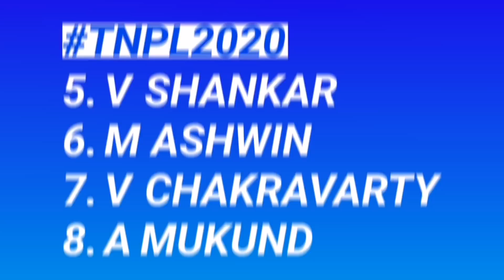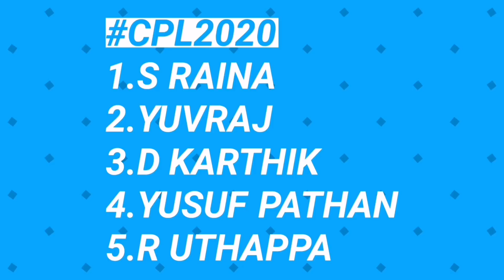IPL 2020 - These 3 Big T20 Leagues Going To Start After June 1st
Watch These 3 Big T20 Leagues Going To Start After June 1st.